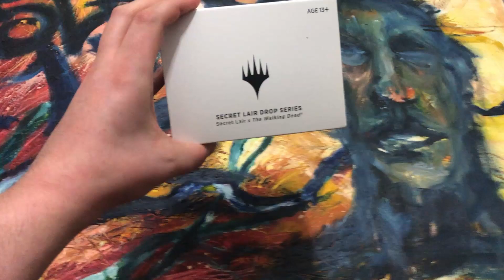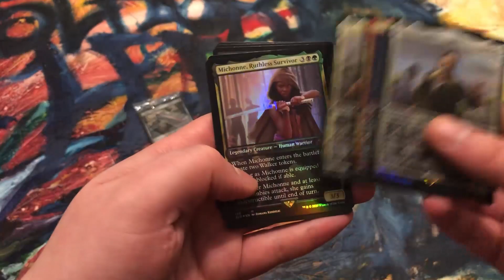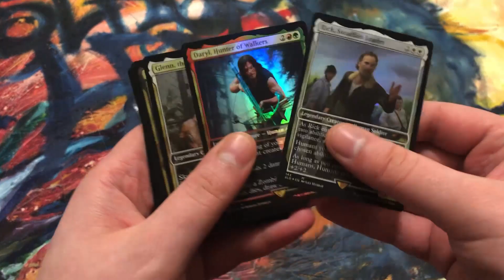SECRET LAIR DROP SERIES X THE WALKING DEAD MAGIC THE GATHERING MTG CARDS RICK GRIMES DARYL DIXON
The set everyone loves to hate. It is the MTG Secret Lair x The Walking Dead Crossover! What did you all think of these cards?